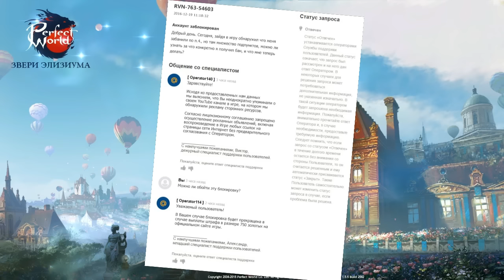Бан на 10 лет. Прощай PW?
Блять, я не хочу так кончать